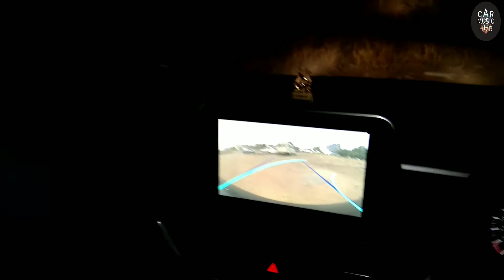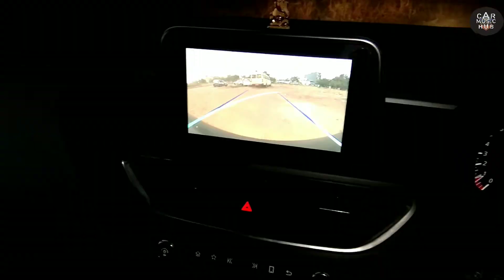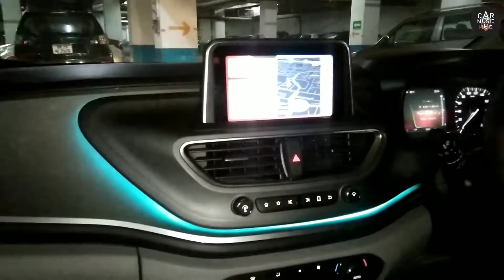2020 Tata Top Hot Selling Car In India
2020 Toyota Top Hot Selling Car

Maxxlink Stereo Frame on Amazon.

...हमारी प्लेलिस्ट...

Business suggestion...

Unboxing Product..

Customer Review...

Smart Knowledge...